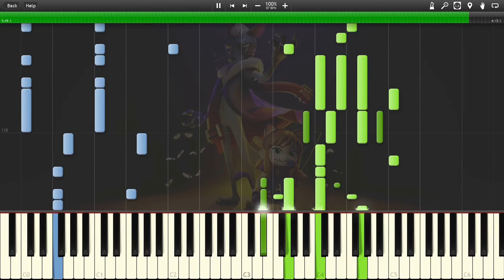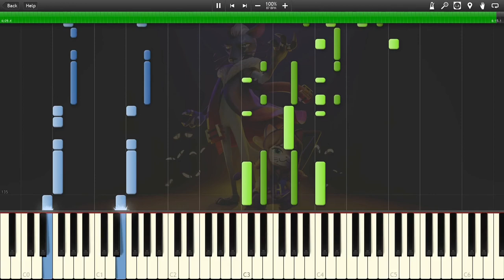[Piano Tutorial] nelward - Nyakuza Manholes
After hearing this song in A Hat in Time, I really wanted to play it on piano. However, I didn't find any arranges of it! So I decided to make one myself.
This song was quite challenging to arrange, but I'm quite happy with the final result! I hope you enjoy it too :)

For the few of you that may still remember me, yes, I'm suddenly back from the dead!
I'll probably be uploading some more arranges that I've done, but that I never got to make a video out of.
Regarding the pending requests from 4 years ago, I'll just ignore them if the original requester doesn't confirm me that they still want them done.
If you have any new request, I'm open again! But note that now I work full-time, so I might take longer to fulfil it.

Sources:

Synthesia background:
Nyakuza Metro DLC Wallpaper (Official Art)

End screen illustration:
Nyakuza Metro DLC Wallpaper (Official Art) - Hat Kid cut by Yeetballs